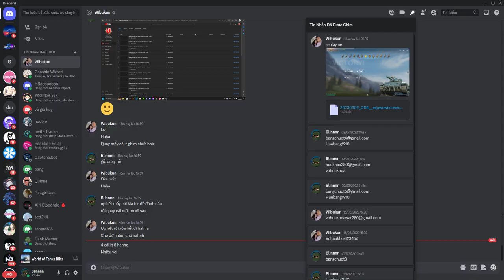World of Tanks Blitz 2023 - Shadowhunter Enchanted - 3591 Damage - 6 Killed